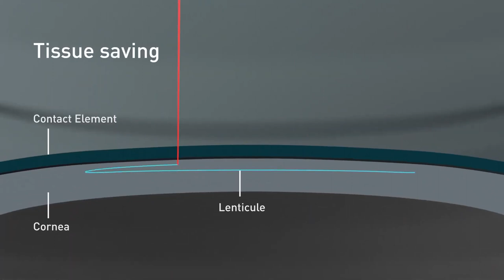Smartsight Augenlaser Lentikelextraktion Animation Wien & Zürich EyeLaser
Die 3. Generation des Augenlaserns ist die Lentikelextraktion. Smartsight wurde durch die Firma Schwind entwickelt. Die Lentikelextraktion : Relex smile ist seit 2011 auf dem Markt zugelassen und wurde durch die Firma Zeiss entwickelt.
Bei EyeLaser bieten wir diese Technologie seit 2020 in Wien, Linz und Zürich an

Augenlasern, Femto-Lasik, PRK, Trans-PRK, LASEK, Smartsight, Lentikelextraktion im Herzen von Zürich. Ihr kompetenter Ansprechpartner für hochqualitative Augenlaser Behandlungen!

Oder nehmen Sie direkt Kontakt zu unserem Eyelaser-Team in Wien und Zürich auf:

EYELASER WIEN & ZÜRICH
Opernring 1, Stiege R, 5. Stock
A-1010 Wien

Strehlgasse 33
CH-8001 Zürich